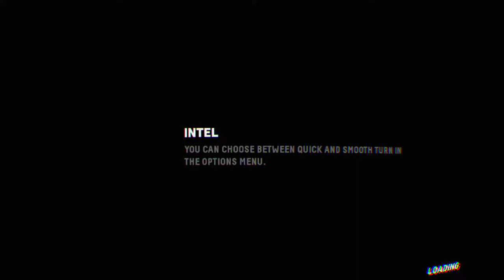Firewall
Sister margrets school For wayward girls